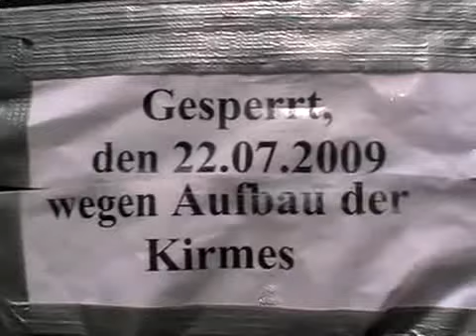Kirmesaufbau in Morbach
Am Wochenende lockt die St.-Anna-Kirmes wieder Tausende nach Morbach. volksfreund.tv hat die Aufbauarbeiten von Schausteller Erich Spangenberger begleitet.